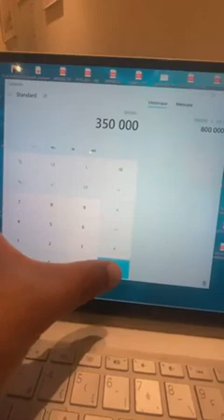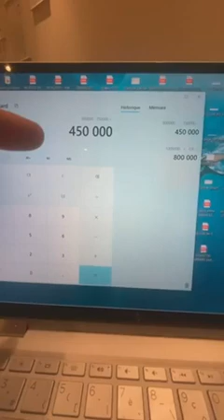Yassine Alaoui ياسين العلوي قصتي كيفاش جمعت الثروة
rich-mindset